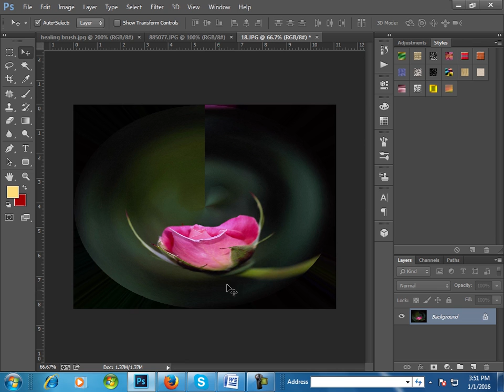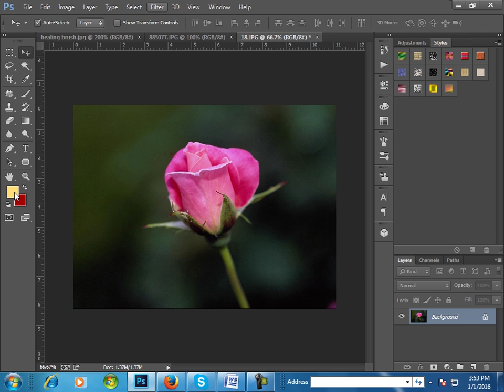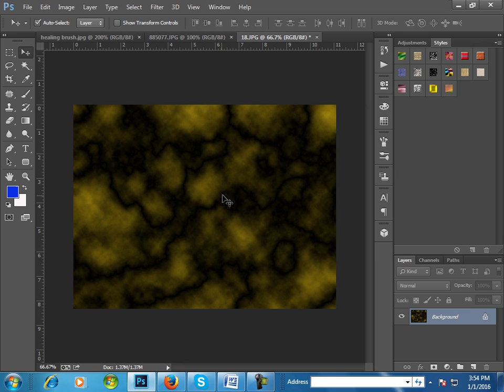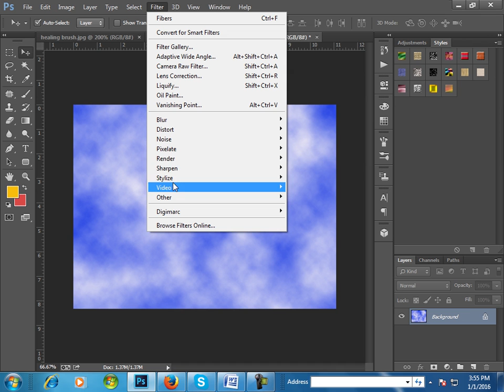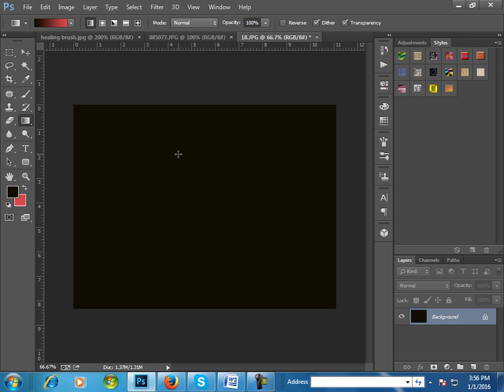31 How to Use Filter Menu others Effect in photoshope cc Filter Menu others Effect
Adobe Photoshop Tutorial For Beginners, teaching the Basics Of Adobe Photoshop.
Photoshop Tutorial for Beginners, going over many important aspects when first starting graphic design!